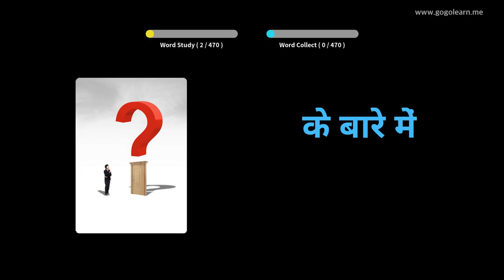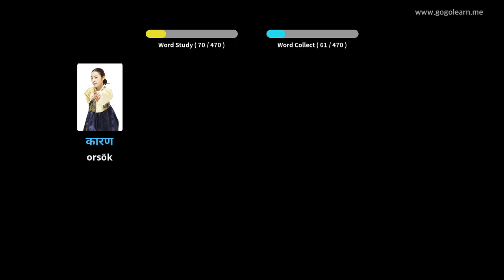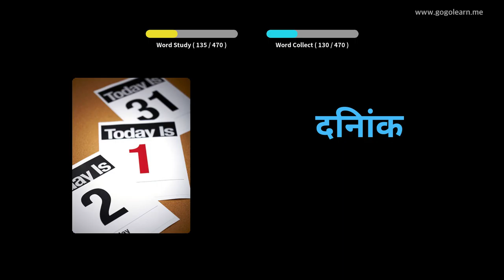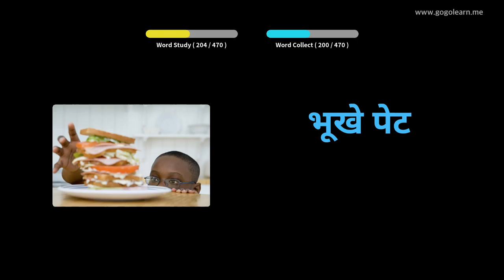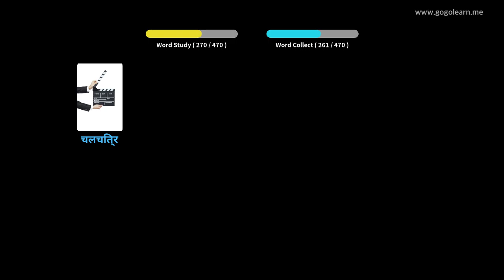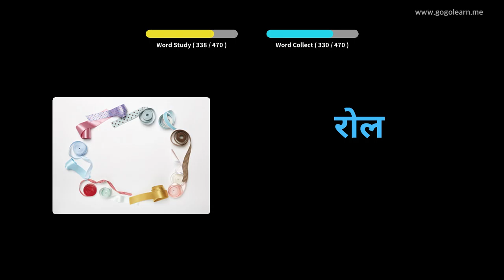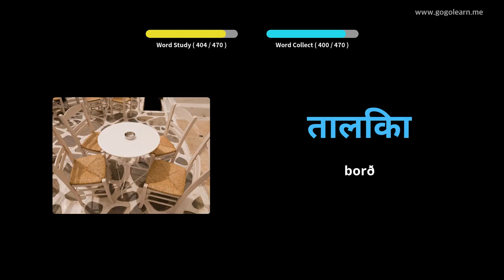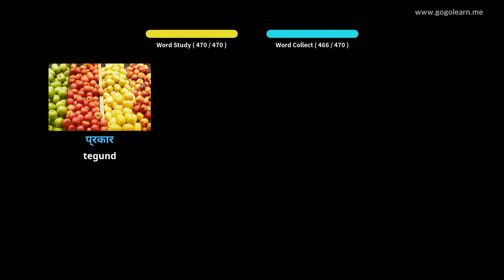Lærðu Hindí Í Gegnum Myndir |Hindí Orðaforði Miðskólakennari 2 | Golearn